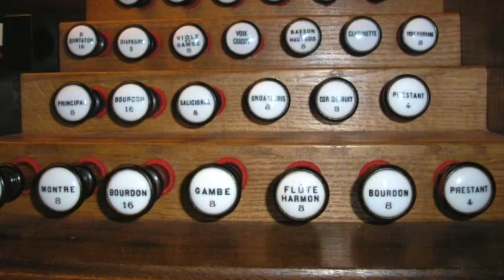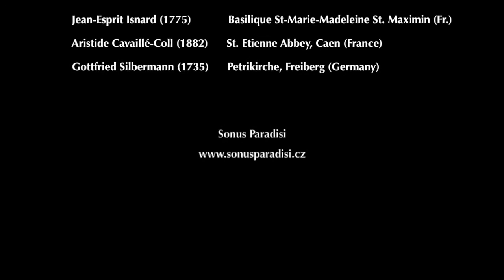Pétur Sakari soittaa Mixtuur virtuaaliurkuja. Pétur Sakari demonstrates Mixtuur virtual organs.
Recording and video: Timo Vikman 2018

Varaa oma aikasi ja vieraile showroomissamme Helsingissä kun sinulle parhaiten sopii.

Hauptwerk samplesets:
Jean-Esprit Isnard 1775 (Basilique St-Marie-Madeleine St. Maximin, France)

Aristide Cavaillé-Coll 1882 (St. Etienne Abbey, Caen, France)
Gottfried Silbermann 1735 (Petrikirche, Freiberg, Germany)